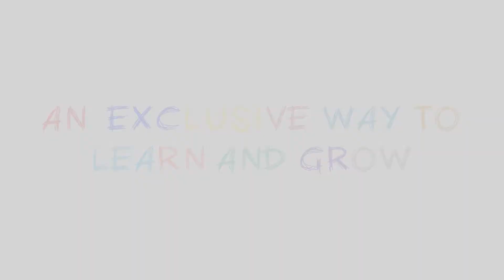Community Helpers for kids|People who help us|Community Helper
Community Helpers are people who work in the community for its overall well being.

communityhelpers communityhelpersforkids# communityhelper # peoplewhohelpus#